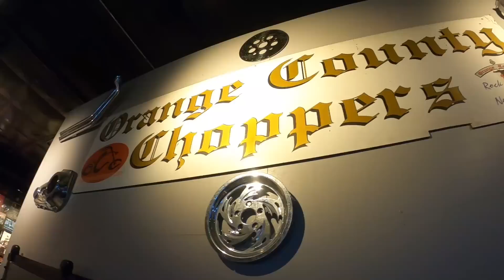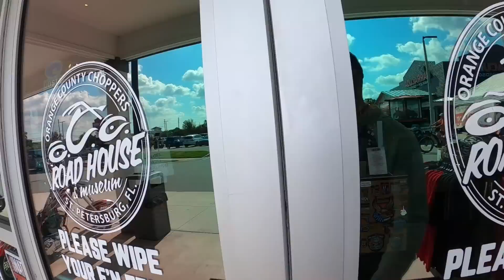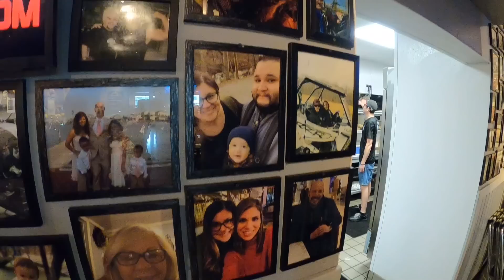Unforgettable Ride to OCC Roadhouse and Museum AND Barracuda Harley-Davidson: On My 2020 Road Glide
Join the Coffee Hogs on another Florida adventure. This time we travel to Orlando and then the OCC Roadhouse and Museum in the Clearwater/St. Pete area. Right next to OCC is Bert's Barracuda Harley-Davidson. This place is a must visit.

Music from Uppbeat (free for Creators!)

BIKE:
2020 Harley-Davidson Road-Glide
Stage II
- S&S 475 Cam, Screaming Eagle High Air-Flow Filter, Reinhart headers and 4" slip-ons, Screaming Eagle oil pump, Screaming Eagle lifters, adjustable pushrods,
Saddle - Saddlemen SD Customs Pro Gripper